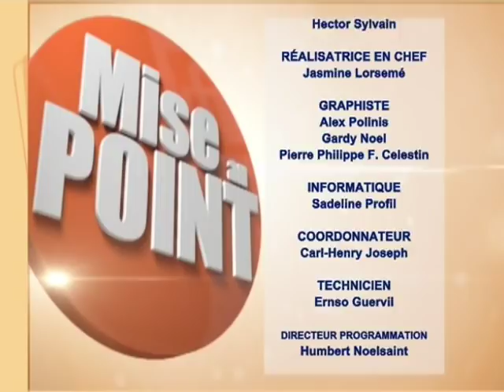MISE AU POINT 30 NOVEMBRE 2018 invite Dr Alande SAMEDI